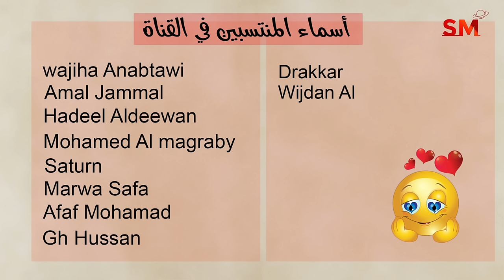توقعات الأبراج اليوم الخميس 5 كانون أول ديسمبر 2024 سعيد مناع